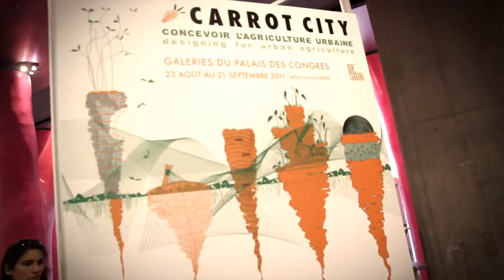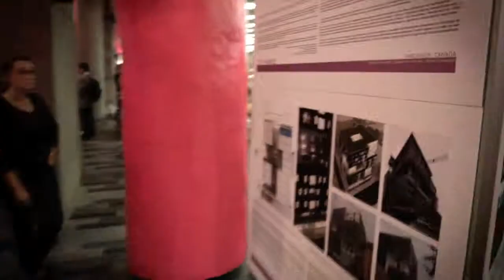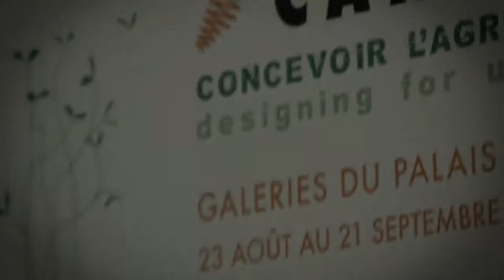Carrot City.mp4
Vernissage au Palais des Congrès
23 Août 2011